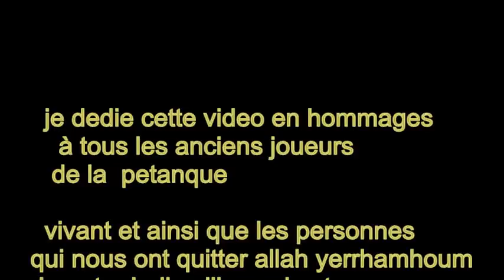PETANQUE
création d'une vidéo sur des  personnes anciennes vivantes ou bien  disparus paix à leurs âmes qui ont participer à çe  sport très prisé après le football par la population de la ville de Hadjout